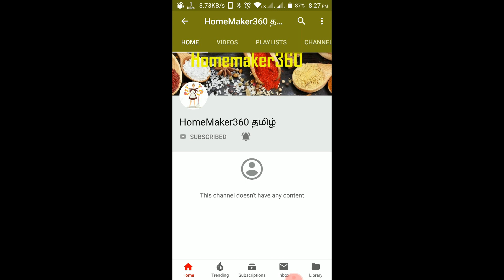இறால் சுத்தம் செய்வது எப்படி? | How to clean Prawns properly in Tamil | Prawn Cleaning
How to clean Prawns properly in Tamil | Prawn Cleaning in Tamil | Prawns in Tamil